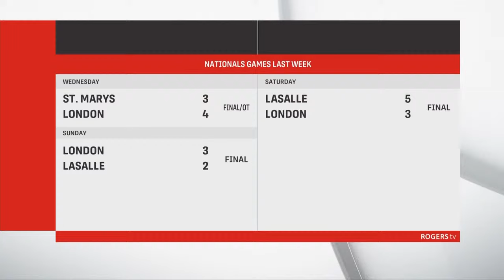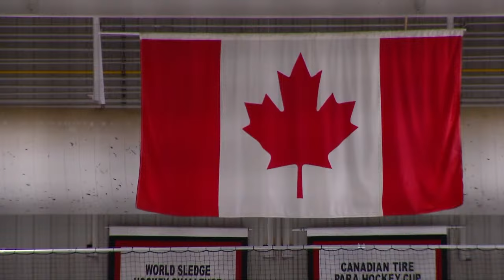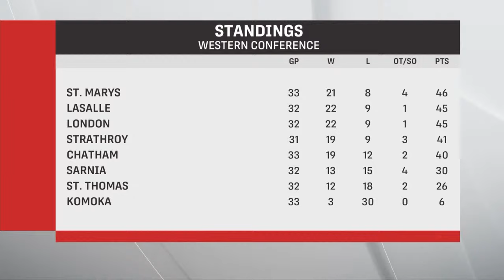Chatham Maroons vs London Nationals - January 10th, 2024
The London Nationals welcome the Chatham Maroons for the second time this season.
Jermey McGrady, Kyle Brebner, and Sophie Bernier have the action.